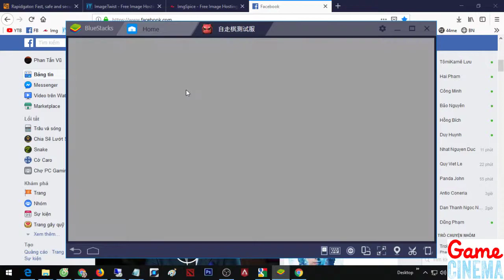Auto Chess Mobile | Unicorn -3Star Abyssal -3Star | Combo Warrior And Beast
Have fun.
Thank you visit. Have a Nice Day.